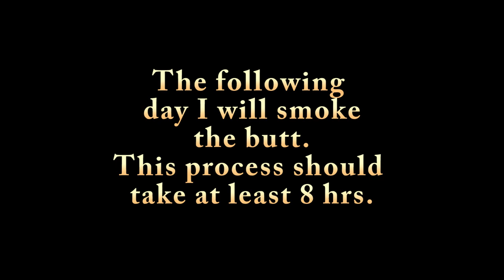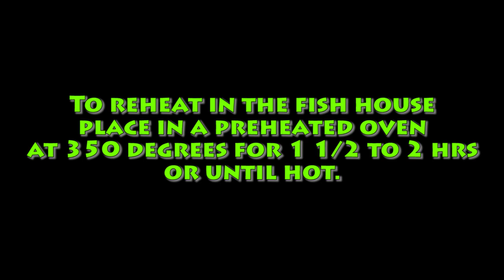Sleeper house fishing food prep Smoked pork butt with Mustard and Sweet and Tangy Sauce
Short video of how one meal I prep ahead of time when going sleeper house ice fishing